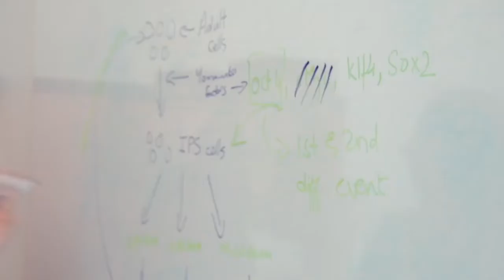International Students from USC’s Master of Science in Stem Cell Biology and Regenerative Medicine